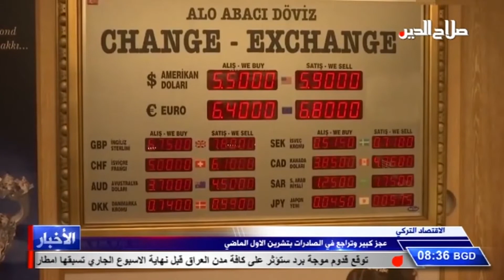الاقتصاد التركي عجز كبير وتراجع في الصادرات بتشرين الاول الماضي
الاقتصاد التركي
عجز كبير وتراجع في الصادرات بتشرين الاول الماضي

أعلن مكتب الاحصاء التركي، تنامي عجز الميزان التجاري للبلاد بشكل كبير خلال تشرين الاول الماضي ، في ظل تراجع الصادرات والزيادة الكبيرة في حجم الواردات. وارتفع عجز الميزان التجاري بما يقارب اربعة أضعاف، وأشار موقع متخصص بالشأن التركي، إلى أن الصادرات التركية ومع احتساب المتغيرات الموسمية وعدد أيام العمل، انخفضت بنسبة خمسة اعشار في المئة، بينما ارتفعت الواردات بنسبة ثلاثة وستة اعشار  في المئة، في الشهر الماضي مقارنة بالشهر السابق عليه